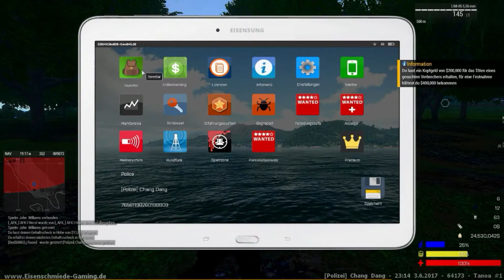Was macht er denn? @DedBANG [Eisenschmiede][Arma 3]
Was war das für ein Idiot im Wasser?

-4 Gegner bei diesen Bankraub geholt